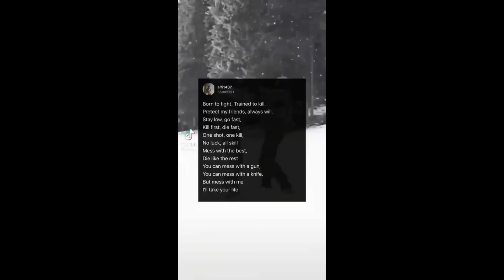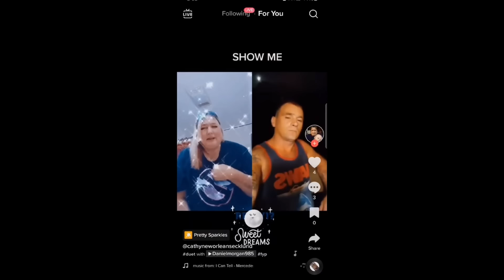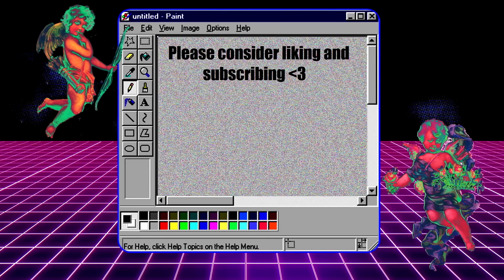Tik Toks that give me Second Hand Embarrassment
Please read the giant sparkly pink intro before reeing at me in the comments 💖